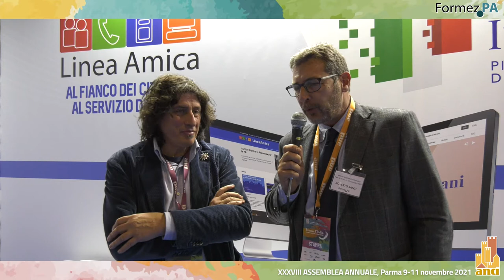XXXVIII Assemblea ANCI 2021: intervista a Massimo Castelli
Intervista di Formez PA a Massimo Castelli, sindaco di Cerignale (PC), alla XXXVIII Assemblea ANCI
Parma, 9-11 novembre 2021

Intervista di Roberto Santi
Videomaker Giovanni Lacetera